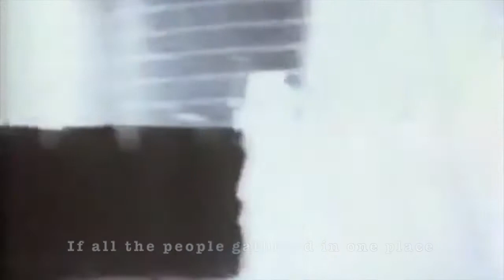Fletcher Jr Jr Daredevil Video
"Daredevil" Official Video - Fletcher Jr Jr

or